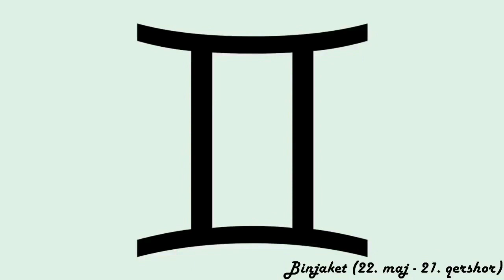Horoskopi ditor - (E Mërkurë - 18 Tetor 2023)